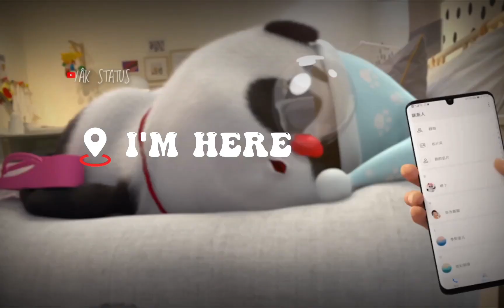This is So Painful 😫||🤦🏼‍♀️ Why I'm Doing Stupid🤬 Things.?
hey hii everyone it's me Riti 🙏❣️🫂